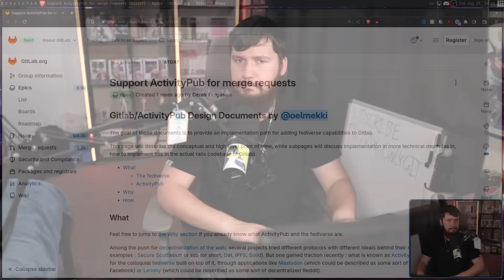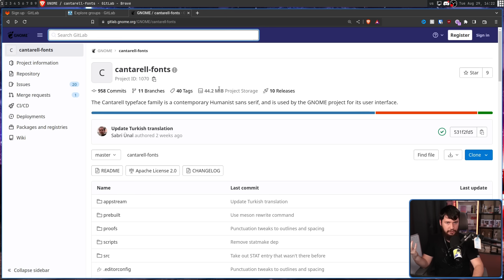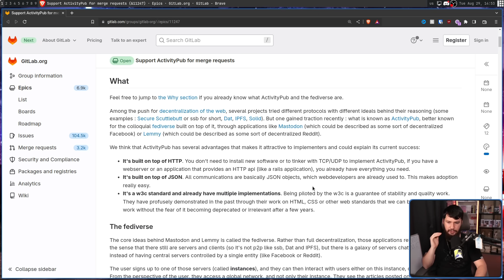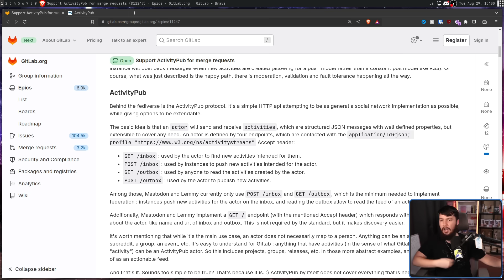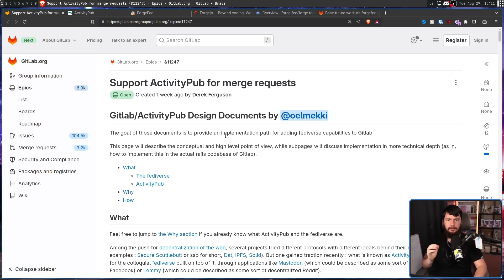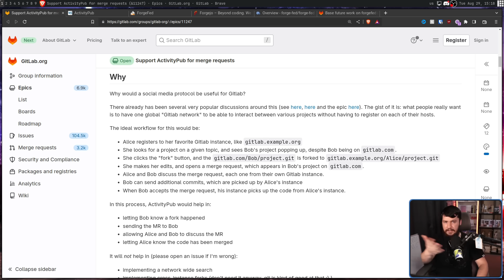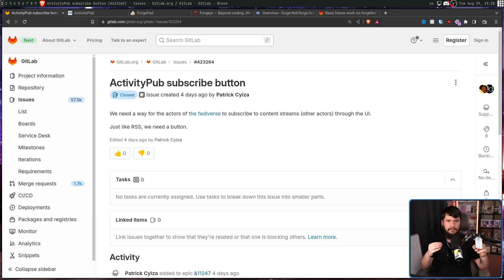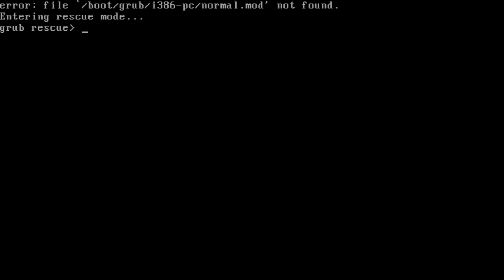Gitlab Is Finally Becoming A Useful Git Forge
Gitlab has decided to introduce a great new concept, ActivityPub making it part of the fediverse but more importantly making it so individual Gitlab servers will have a way to communicate with each other.

Credits
🎨 Channel Art:
Profile Picture: